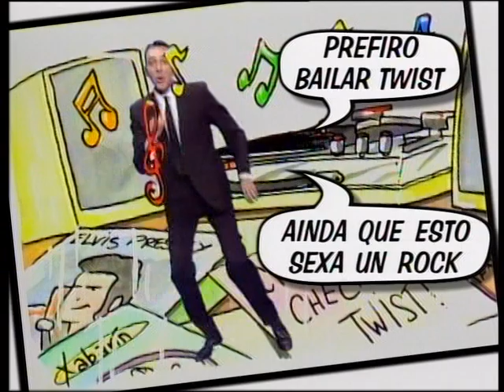Prefiro bailar twist (Manquiña)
- Título: Prefiro bailar twist
- Artista: Manquiña (Manuel Manquiña / M. A. López)
- Emitido no programa: Xabarín Club (TVG)
- Letra:

Que duro é para min erguerme cedo cada mañá,
chegar á escola tamén saudar algún paspán.
O meu mestre avisou: Lonxe nunca chegarás!

Non quero ver TV, nin en concursos participar;
Picapedra, Son Goku e o Gran Suxi vanme tolear.
A miña nai avisou:  Rapaz ti acabas mal!

Non, non, non quero ter
a estraña sensación
de ser espectador
dunha televisión.

Prefiro bailar twist
aínda que isto sexa un rock!

Agora vivo mellor, camiño libre sen preocupación;
nin cómics, nin tele verás na miña habitación.
Tan só penso en bailar fandangos, twist ou rock and roll!

Twist, twist e rock and roll
bailar, éche o mellor
non quero ver acción
sentado nun sillón.